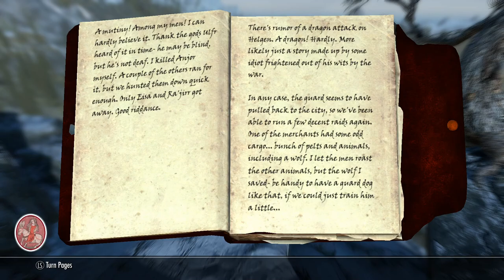Skyrim FR | 1. Les Mammouths veulent ma peau !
Vous avez déjà vu un Nordique persécuté par des mammouths ? Non ? Eh bien voilà.

Elder Scroll VI arrive, on l'espère ? Avec plus de 600 heures de jeu de Skyrim à mon compteur, je me lance ici dans un ultime playthrough où mon personnage suit une progression naturelle et organique. Le héros naïf sombrera dans la désillusion et le crime avant de trouver la rédemption ultime et sauver le monde ! Dessia Silverstar est la dernière fille d'une lignée bâtarde de la dynastie des Septims. Elle descend de Talos et tient de lui ses pouvoirs de dovah. Le jeu est en anglais (parce qu'il y aurait trop de confusions dans l'inventaire avec les mods, sinon) mais le commentaire est en français. Joué en mode expert, on espère ne pas mourir trop souvent et parvenir au bout de l'histoire le plus tard possible.

Suite au prochain épisode.